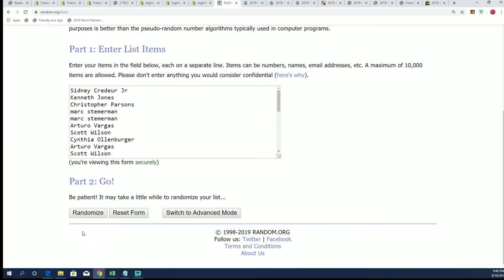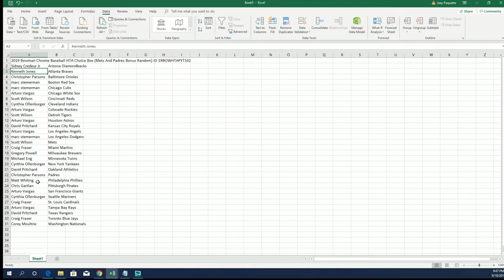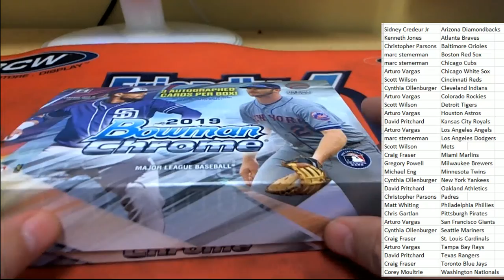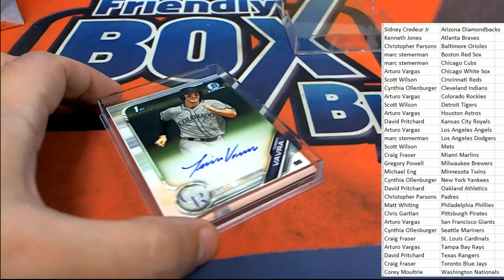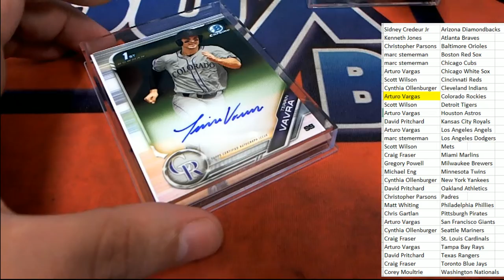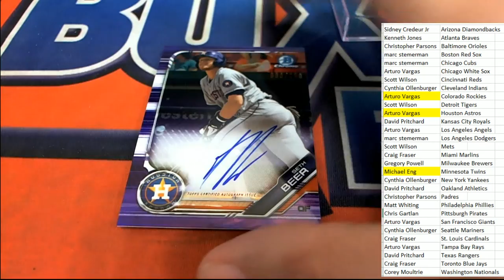2019 Bowman Chrome Baseball HTA Choice Box ID 19BOWHTAPYT102